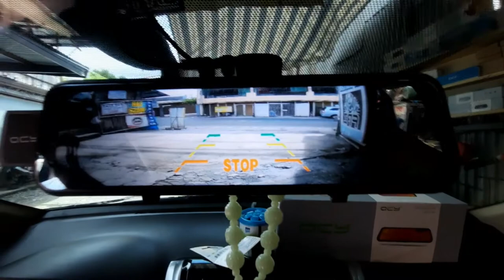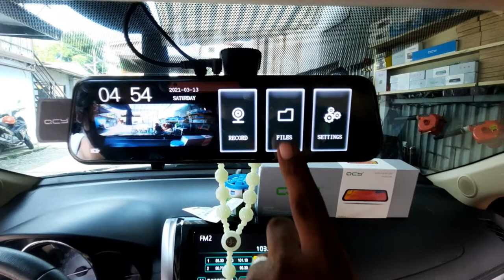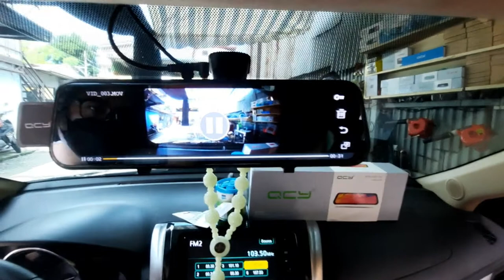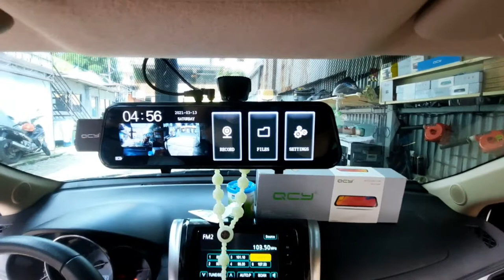Toyota Vios 2015 Rear Camera installation.(DiY tagalog tutorial) QCY V20PRO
QCY V20 PRO
Dash Cam QCY V20 PRO Dual Camera Fullscreen. Sulit Dashcam
₱4500 Free install & 32gb micro sdcard

QCY V20PRO 10 Inch Mirror Dash Cam Full Touch Screen,  Backup Camera Stream Media, 1080P 170° Front and 1080P 150° Wide Angle Full HD Rear View Camera with G-Sensor, Night Vision

Product specification
Built-in image sensor 500w
Rear camera resolution 1920*1080
Camera angle 170 degree
Video resolution 2560*1440,30 frames /s
Storage compression H. 264
Video Format mp4
Touch TP sopport
Storage temperature - 20°c~70°c
Storage card capacity max sopport 128gb
Standard voltage DC5V